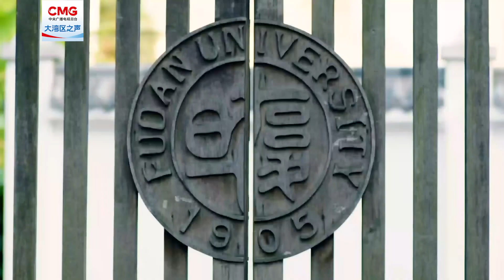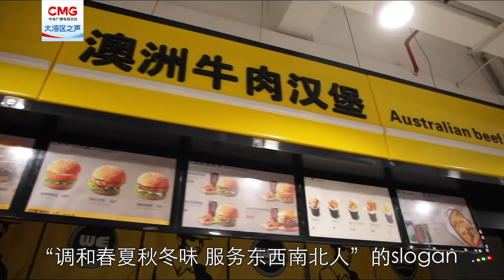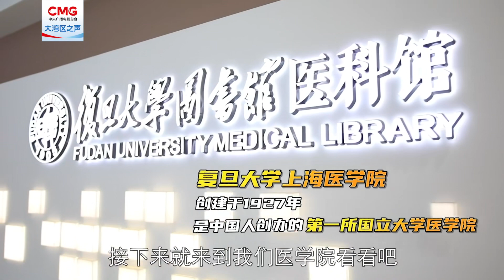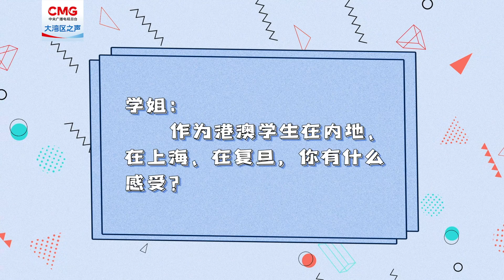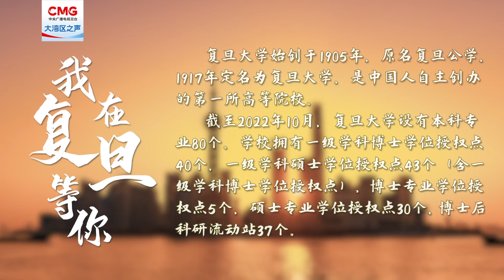《遇见大学》“从复旦出发 去认识世界” 复旦不仅有多个校区 而且校园内还有粉白色的绝美樱花！【CCTV纪录】